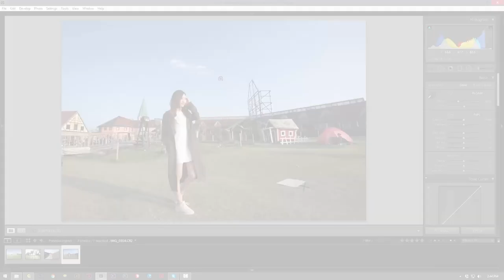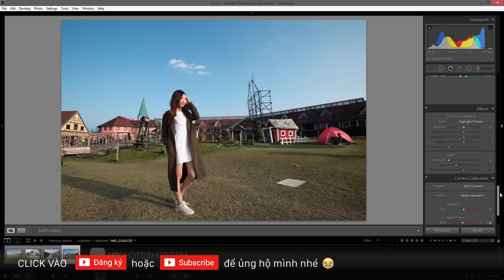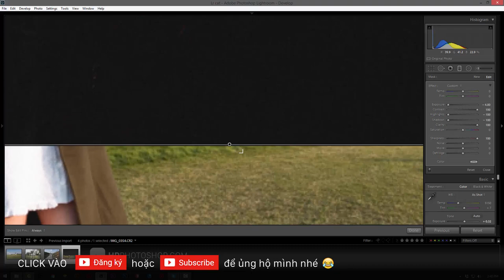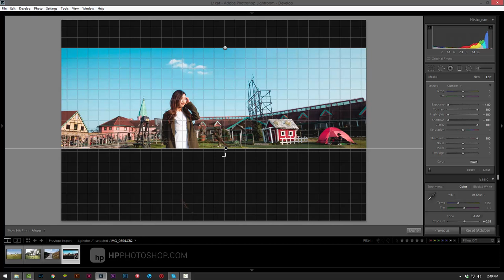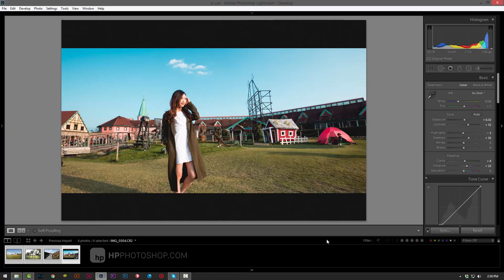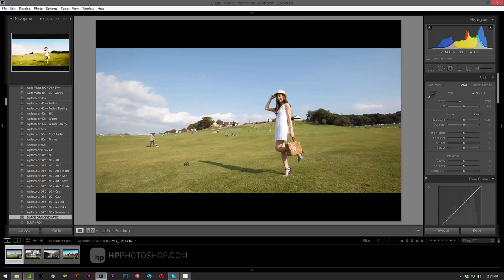Tạo ảnh Cinematic với lightroom | HPphotoshop.com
. Cách tạo hiệu ứng cinematic, tạo viền đen trên dưới ảnh chỉ với lightroom.